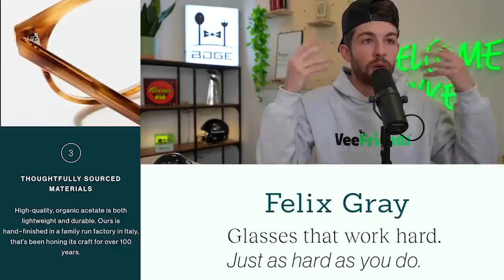This is the Week to Blow it ALL on the Waiver Wire || Week 4 Waive Wire Pickups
Mojo is available now in New Jersey! Download MOJO now to get your first stock free - worth up to $10,000!

this video is about (bdge,nick ercolano,2022 fantasy football,fantasy football 2022,fantasypros,fantasy flock,fantasy footballers,fantasy football advice,bdge fantasy football,week 4 fantasy football waiver wire,fantasy football must add players,week 4 fantasy football rankings,fantasy football running back rankings,fantasy football wide receiver rankings,fantasy football breakout players,fantasy football sleepers)